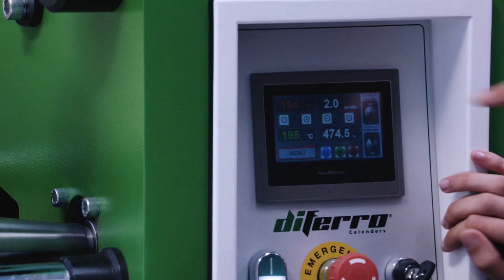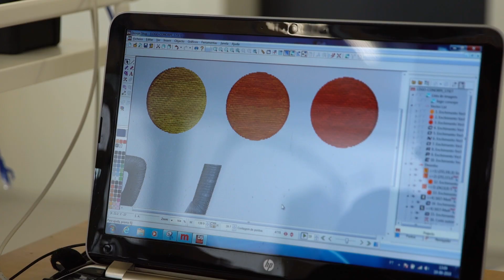CONORPE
Vídeo institucional